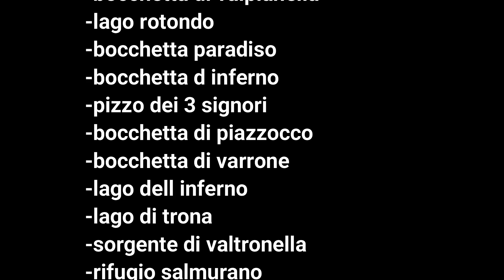pizzo 3 signori da cusio e ritorno dal passo salmurano